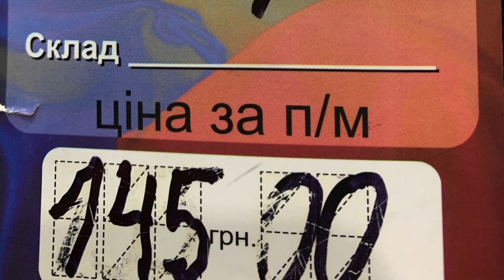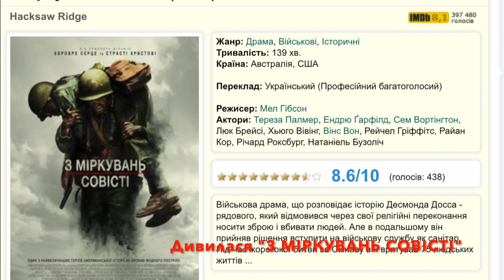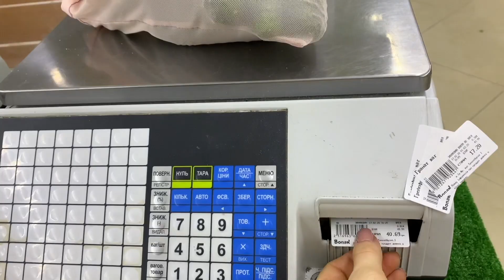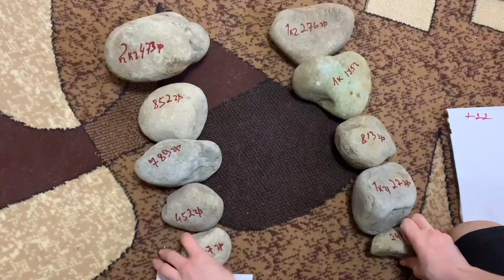🌿 DIY/Еко-торбинки! 😲 Скільки я зекономила?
🌿  DIY/Еко-торбинки!
🧐  Як пошити!
😲  Скільки я зекономила?
🤭  Чому важливо відмовитися
        від поліетилену?
🧐  У цьому відео Ви вперше
        побачите ще одне відео
        експеремент про
        витривалість моїх еко-
        пакетиків!💪

⏰   Я потратила 11 годин на пошиття
         еко-торбинок

💵   Потратила 130 грн на тканину та 10
         грн на нитку-резинку

✅   Зекономила в межах 600-700 грн!

💪 Витримує від 3-х до 7-ми кг ваги!

📌   Тканину купляла у Домі
        тканин «Люба мода», вул.
        Галицька, 43, Івано-
        Франківськ

✅  Еко-пакетики різних розмірів для
        різних потреб які мені вдалося пошити
4 шт -  10х10 см
2 шт -  8х18   см
2 шт -  10х20 см
8 шт -  15х27 см
1 шт  -  13х27 см
9 шт -  17х25 см
2 шт -  21х28 см

👍  Собівартість одного еко-пакетика не
        більше 5 грн (4,64 грн)

💚   ДБАЮЧИ ПРО ДОВКІЛЛЯ ВИ ДБАЄТЕ
        ПРО СВОЄ ЗДОРОВ‘Я!!!